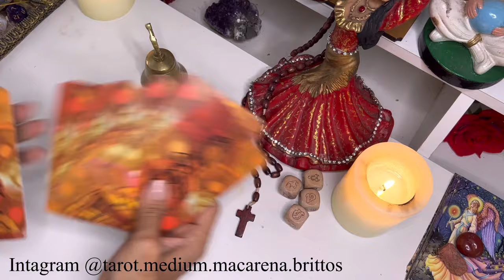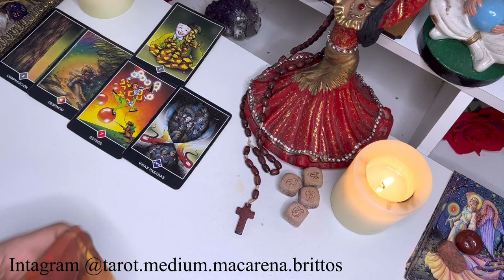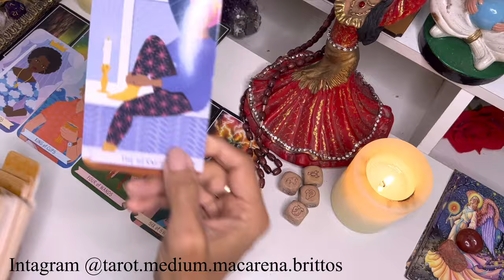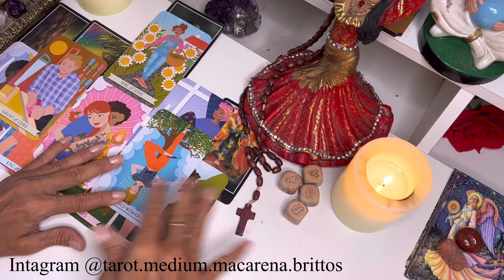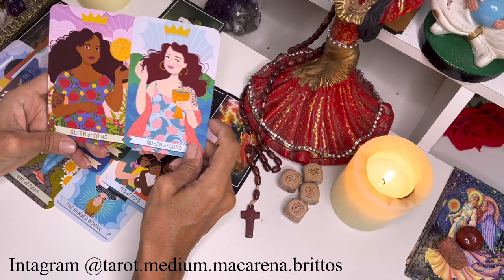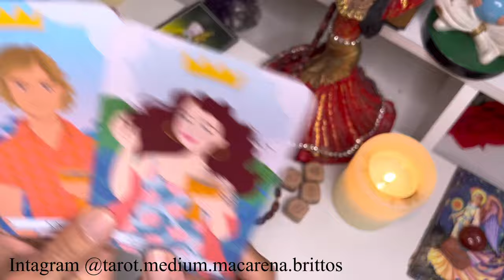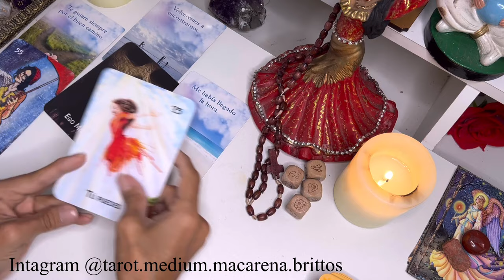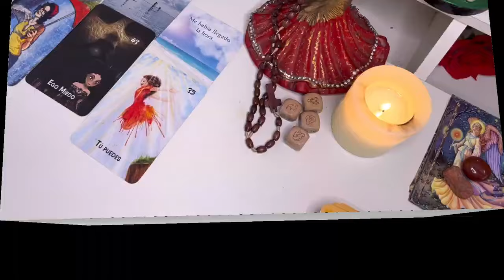CAPRICORNIO | TE VA A PASAR ALGO MUY FUERTE CON ALGUIEN QUE TE DEJARÁ EN SHOCK!! PERO ..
Macarena